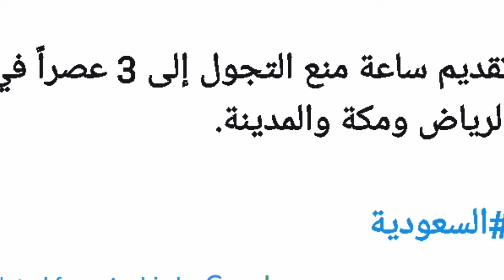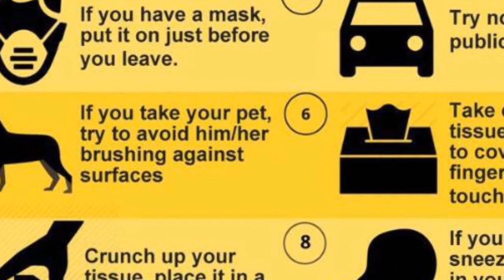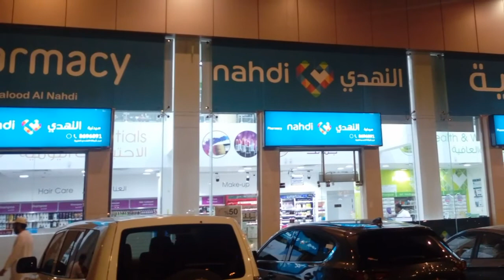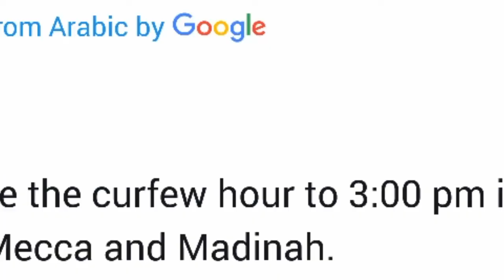saudi arabia order new curfew, curfew will be implemented from 3pm to 6am,saudi arab me curfew time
saudi arabia order new curfew, curfew will be implemented from 3pm to 6am,saudi arab me new kanoon jari ,curfew time dopehhar 3 bajy se hi shoro ho jai ga.